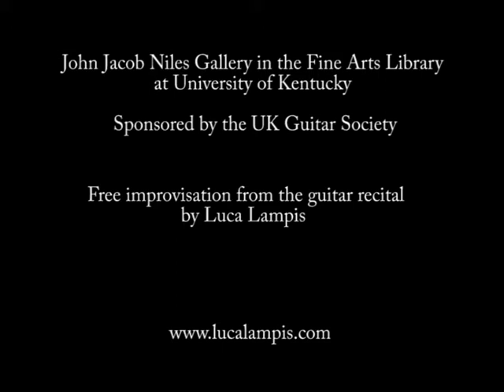Luca Lampis free improvisation #1 at University of Kentucky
A free improvisation from the guitar concert at the University of Kentucky, 2017.